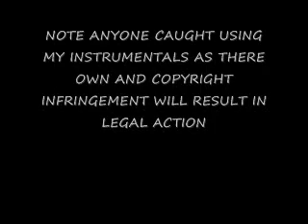A Long Journey Anime Instrumental 21 2013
A Long Journey Anime Instrumental 21 2013 my first instrumental of 2013 tell me what you think subscribe the more subscribers i get the more ill upload i need more support